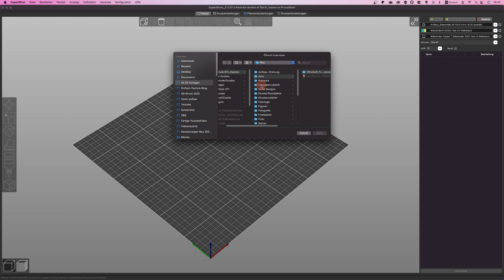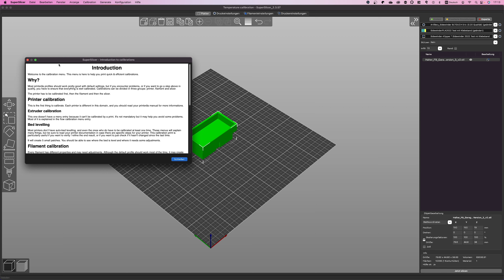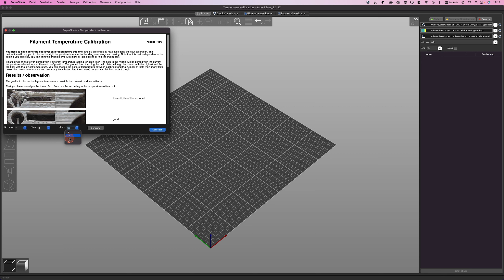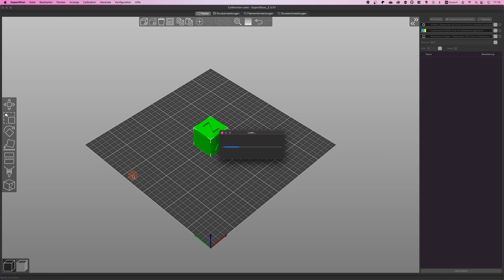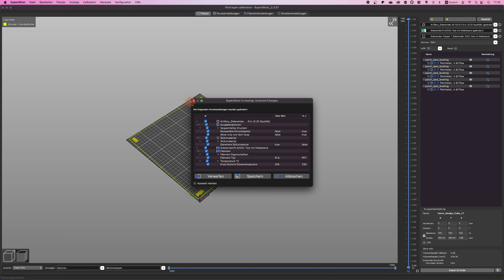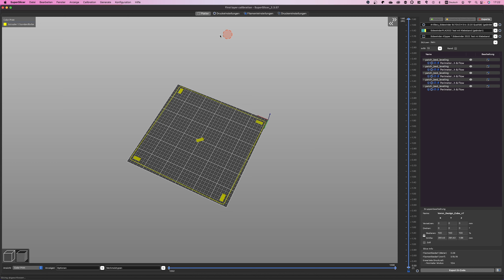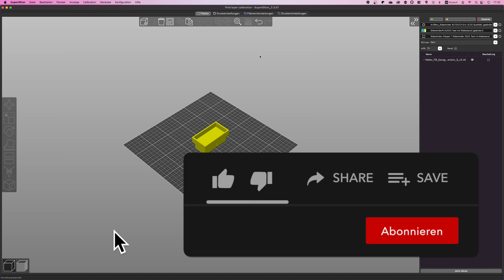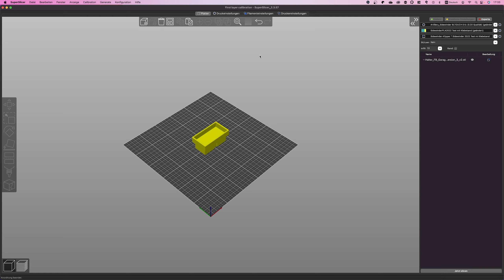Superslicer einfach erklärt Teil 2 - Die Menüleisten Oben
Heute Teil 2 meiner Reihe Superslicer. Es geht um die beiden Menüleisten Oben
Hier findest du den Superslicer

Hat dir das Video gefallen? Vergieß nicht meinen Kanal zu unterstützen mit einem Abo oder Like. Falls du keines meiner Videos verpassen willst, aktiviere einfach die Glocke

Wo findet du meinen Kanal noch?

Hier findest du alles zu meinen Lizenzen die ich in meinen Videos benutze.

Danke dafür
!NUR ALS INFO! In diesem Video können Reparaturen, Instandsetzungen, Erweiterungen etc. an elektronischen Geräten durchgeführt werden. WICHTIGER Hinweis dazu Solche Tätigkeiten müssen ausschließlich nur von Fachpersonal und von ausgebildeten Elektrofachkräften durchgeführt werden. Einfach-Technik und somit auch der Betreiber des Kanals Einfach-Technik übernimmt keinerlei Garantie und Verantwortung für Sachschäden, Personenschäden, die durch unsachgemäßes Handeln, durch Nachahmung der in diesem Video geschilderten Tätigkeiten zustande kommen und ebenso nicht für die Richtigkeit der Tätigkeiten in diesem Video.
Dieses Video ist rein als Information zu sehen.
Das bedeutet, dass ich eine kleine Provision bekomme, wenn du über diesen Link einkaufst. Für dich ändert sich nichts am Preis. Vielen Dank dafür schon im Voraus. Sollten die Links nicht 100 % mit den Produkten im Video übereinstimmen, macht dir keine Sorgen, das sind vergleichbare Modelle.
Ich bekomme von keiner der hier genannten oder gezeigten Firmen Geld oder sonstige Zuwendungen. Die Meinungen in dem Video sind alles meine PERSÖNLICHEN Meinungen. Jeder hat und darf eine andere Meinung haben. I